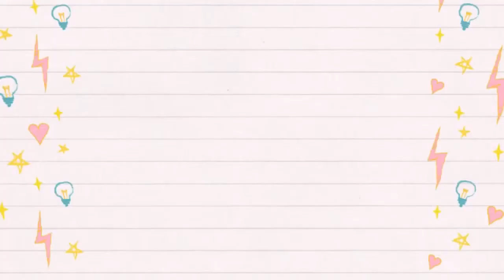Lil Sis Does My Make Up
HAPPY WEDNESDAY LEISLAYYYERS! How is your week going so far? Here is a video with my lil sis doing my make up and hope you enjoy this video. My lil sis is very kind and loves to sing as well. Thank you Leislayyyers!

Uplive: @leislayyy97